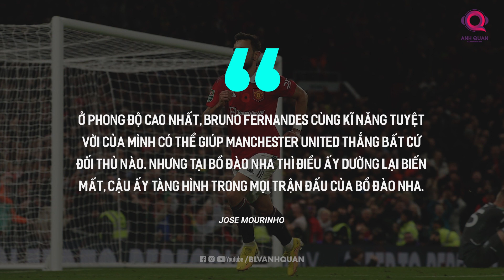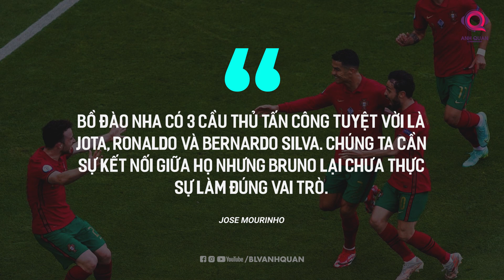BRUNO FERNANDES - TRÁI TIM BỒ ĐÀO NHA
Ngoài Cristiano Ronaldo thì Bruno Fernandes cũng được xem là một niềm hy vọng lớn của đội tuyển Bồ Đào Nha tại kỳ World Cup lần này. Tiền vệ của Man Utd đã có bước chạy đà hoàn hảo với phong độ cao trong màu áo Quỷ đỏ cũng như những bàn thắng ở trận giao hữu gần đây với Nigeria.